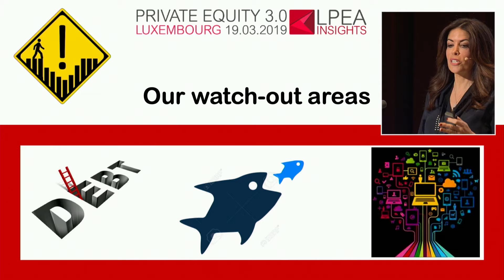LPEA Insights 2019 - Highlights of Rajaa Mekouar-Schneider #3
Rajaa Mekouar-Schneider is since 2018 the Chairwoman of LPEA and was in 2016 the initiator of the LPEA Insights conference series. Mekouar Schneider is Head of PE for a Luxembourg-based Single Family Office since March 2019 having worked previously as Head of Syndicate and Partnerships at Kharis Capital, a direct investment firm backed by Family Offices and dedicated to mid cap Consumer investments.  Before moving from London to Luxembourg, Rajaa was an investor (GP) at Draper Fisher Jurvetson ePlanet Ventures, Lazard European Private Equity Partners and Change Capital Partners. Rajaa is a graduate of HEC Grande École and MBA INSEAD.